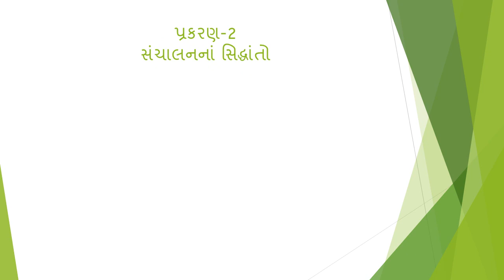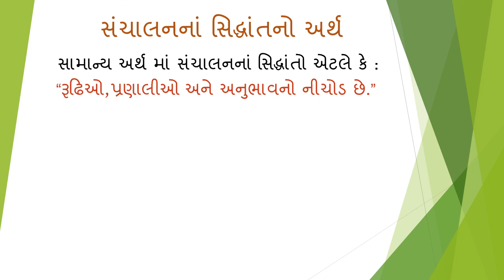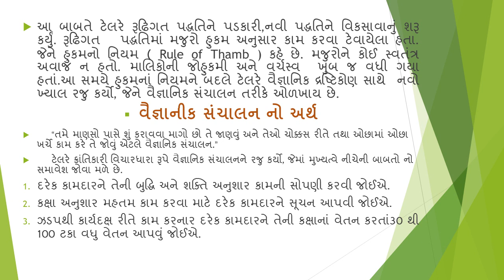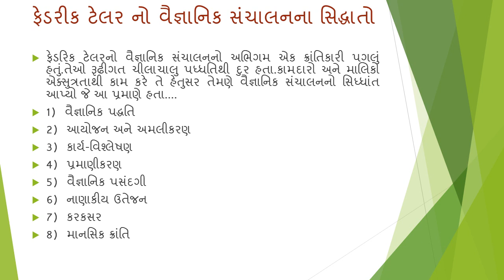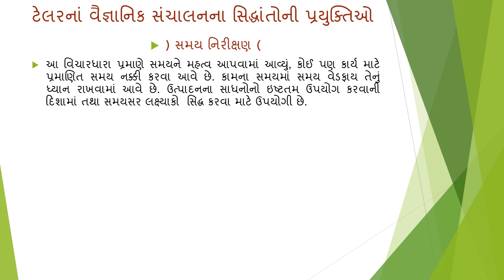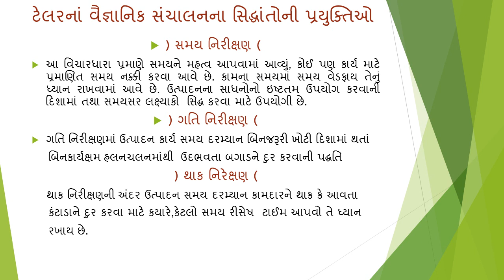Lecture2 | chapter2-સંચાલનનાં સિદ્ધાંતો | બી જે પારેખ